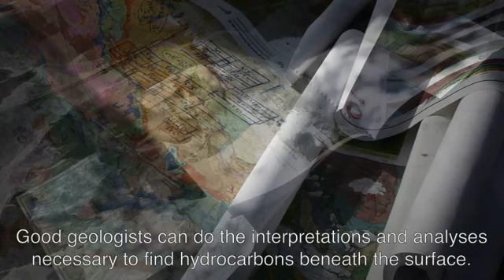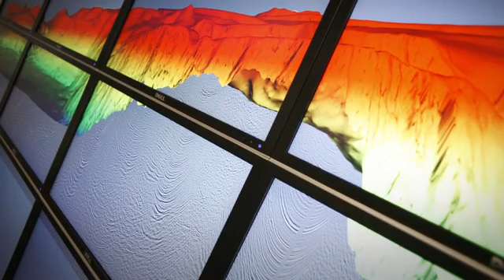20 000 leagues under the Earth with TOTAL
Give your best to better energy and make the commitment with Total’s globally recognized Geoscience teams. With operations worldwide, we offer high safety standards, strong ethical values and state-of-the-art technological tools, as well as numerous career development opportunities. Take up the exciting challenge of making energy better each and every day.